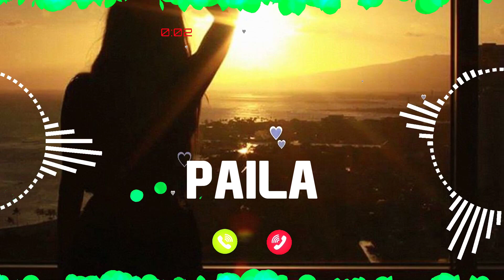PAILA Name Ringtone || PAILA naam ki ringtone | PAILA name smart ringtone | iphone ringtone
Name Ringtone
Calling ringtone
सुनिए. PAILA किसी ने आपको दिल से याद किया है. कृपया अपने फोन को उठा लो.
PAILA ki ringtone
PAILA ji phone baj raha hai phone uta lo
PAILA naam ki caller tune
hello PAILA ji apka phone baj raha hai
hi PAILA ji apka phone baj raha hai
PAILA name ringtone PAILA naam ki ringtone hello PAILA ji apka call aa raha hai

Cute ringtones
Beautiful
Smart ringtones
Battery
Dialler